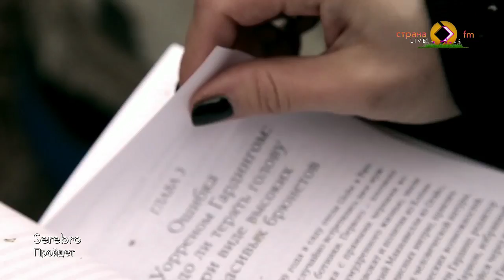Игорь Шишков в эфире Страны FM